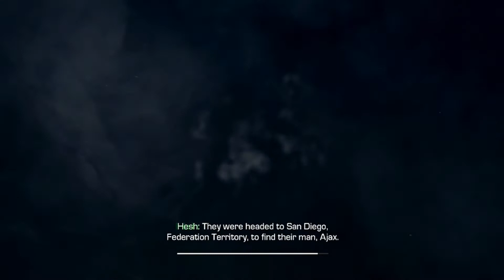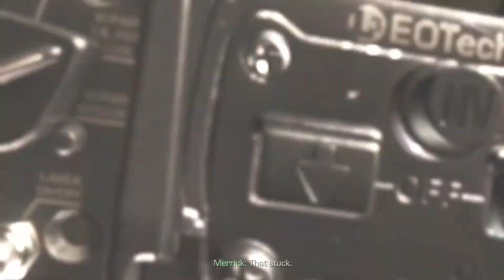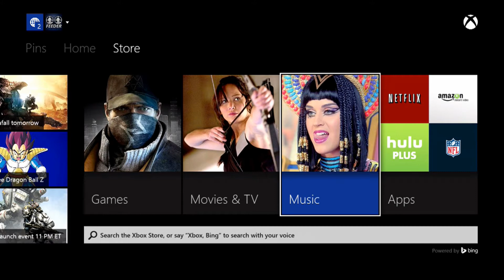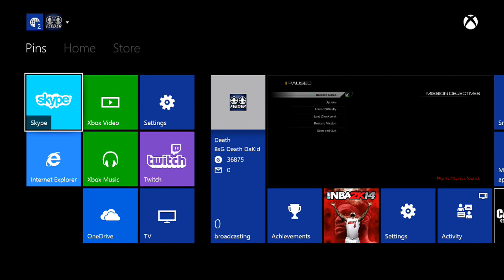COD GHOST Campaign EP4 Rorke is a Ghost Hunter